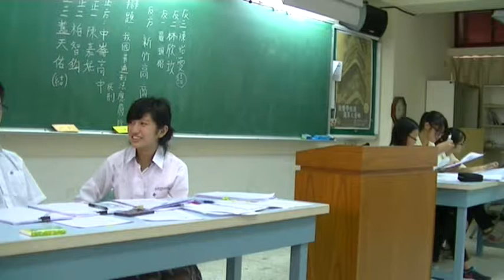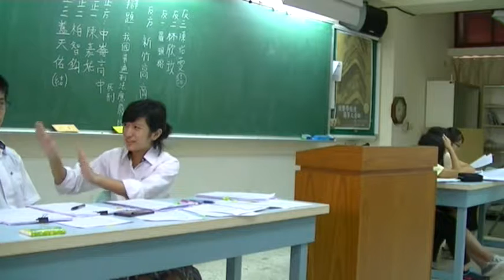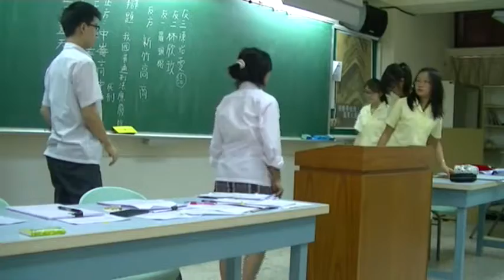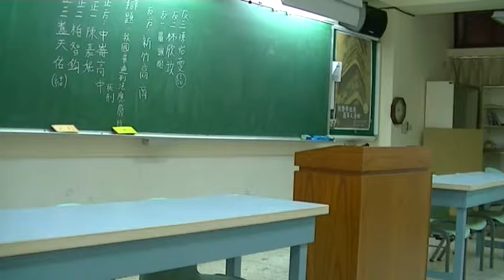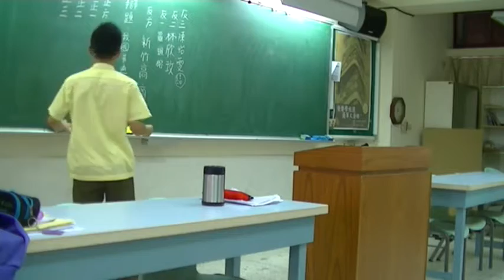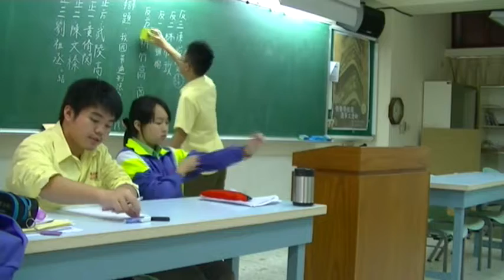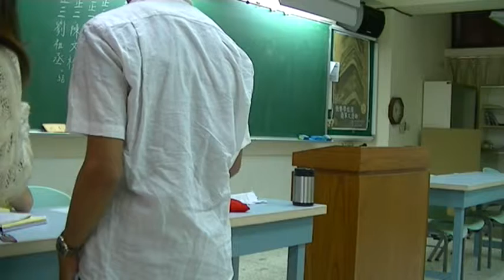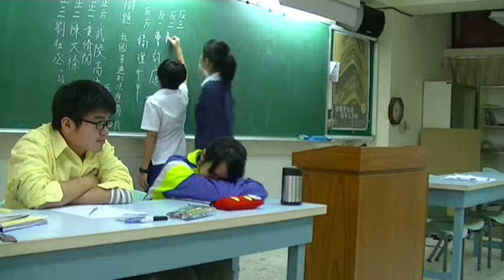2014第八屆北區聯校新生盃 初賽 中崙高中對新竹高商